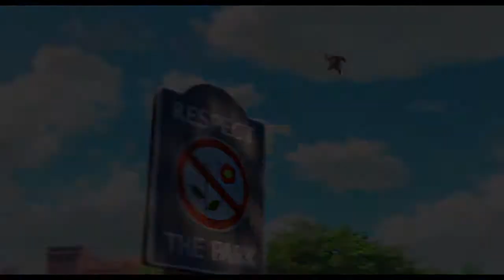OPERACIÓN CACAHUETE 2. MISIÓN SALVAR EL PARQUE - Tráiler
A la venta el 7 de febrero en DVD y Blu-ray.

¡Vuelven Surly y su banda! Una vez más, desde Oakton, donde el malvado alcalde ha decidido demoler Liberty Park para construir un peligroso parque de atracciones. Surly y sus pintorescos amigos se unen para defender su hogar, derrotar al alcalde y salvar el parque.